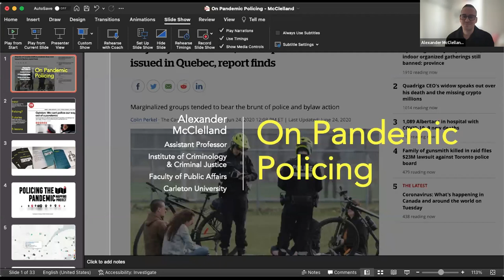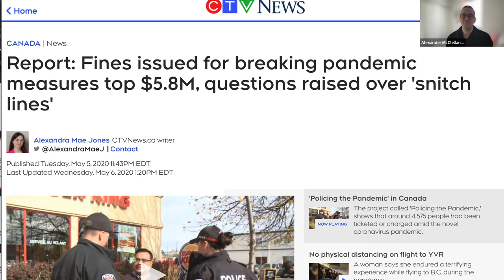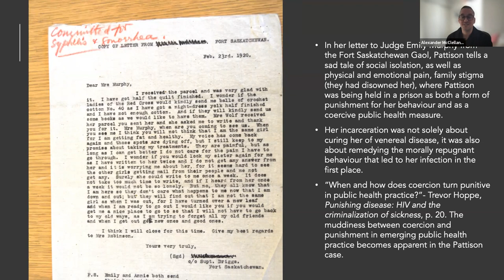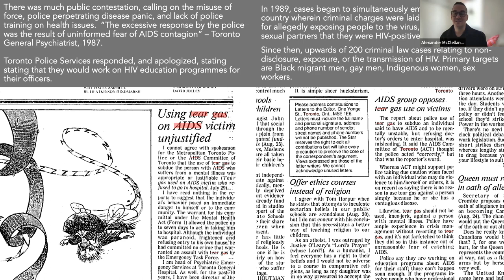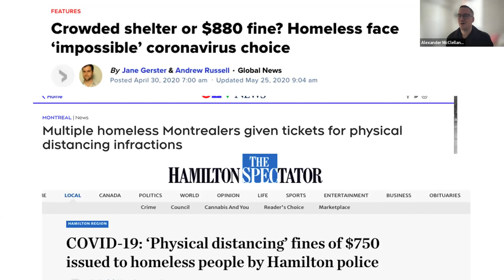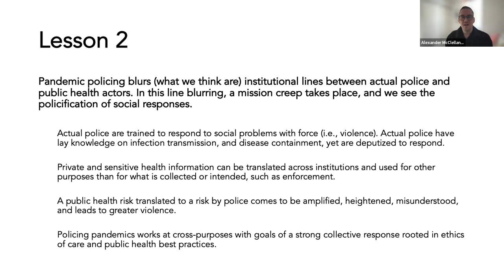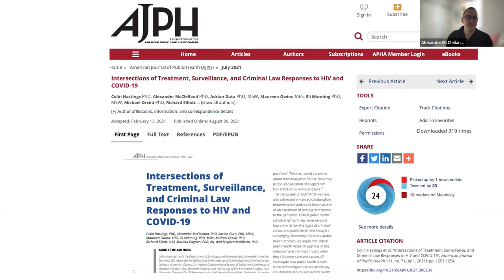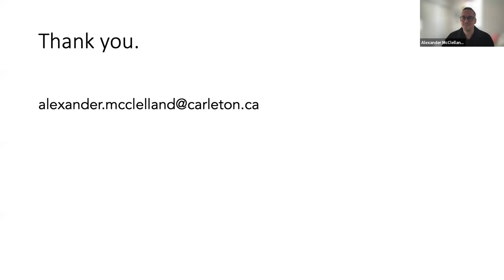On Policing Pandemics: Resistance to Medico-Legal Surveillance & Enforcement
Presented by Prof. Alexander McClelland, Assistant Professor with the Institute of Criminology & Criminal Justice, Faculty of Public Affairs, Carleton University